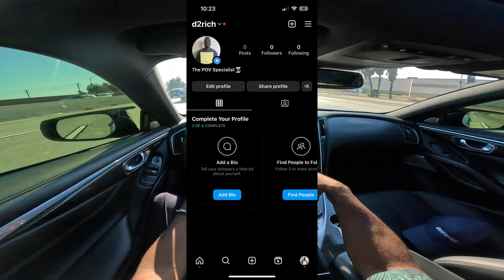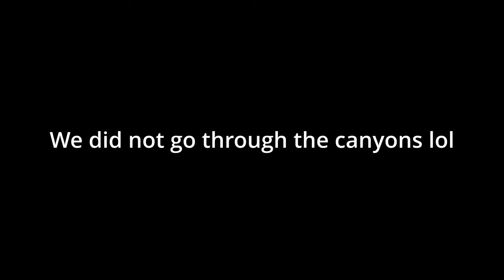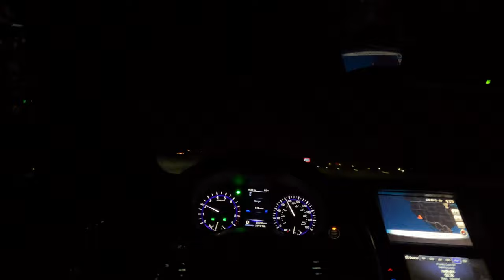POV: I LOVE THIS FORZA LOBBY (supercar & hypercars + cutting up)